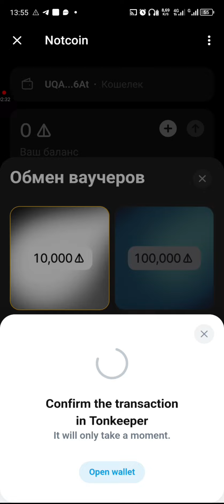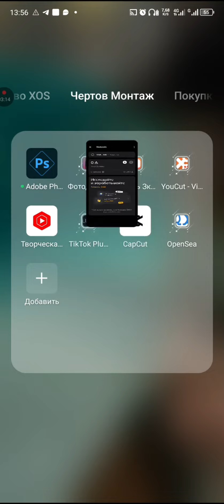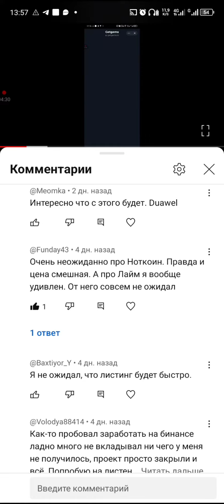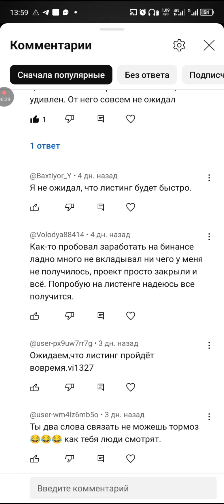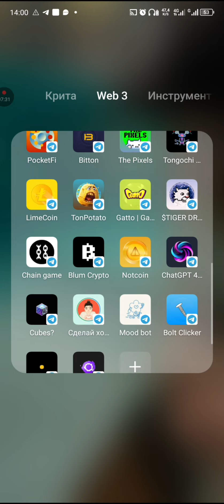Стейкаю все свои Notcoin – дарю подписчикам 20К notcoin!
Добрый день друзья! В этом видео я расскажу как добавить notcoin в стейкинг, а так же объявлю итоги конкурса из прошлого видео!

Panzer Victory мой проект который сейчас находится в разработке